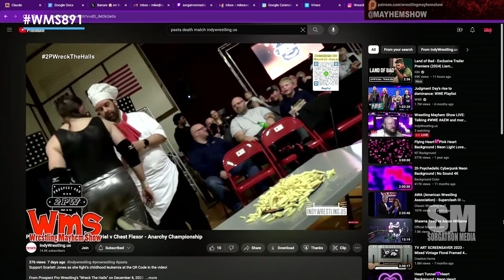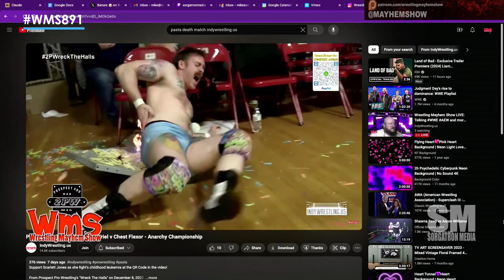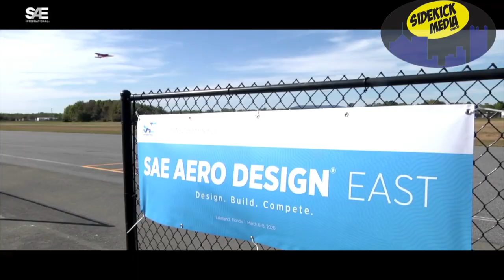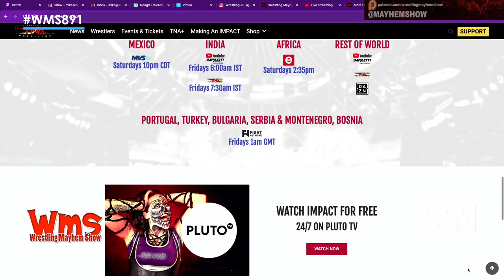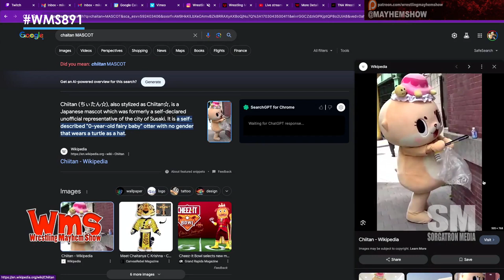Wrestling Mayhem Show 891: Keep Mayhem All Year Long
Mayhem Gathers!  OG Host DJ Lunchbox RETURNS!

2 truths and and a lie, What We Learned this year in wrestling and PREDICTIONS for 2024 in pro wreslting!

Promotions working together more (sharing talent/resources)

Unpredictability in wrestling (injuries/illness forcing card changes)

Critique of "armchair booking" by fans

Diversity of wrestling styles appealing to different fan tastes

Optimism about younger generation and veterans guiding them

Importance of wrestling community unity

Bold predictions made for 2024 (title changes, big roster moves, dream matches)

Backstage challenges and complexities fans don't see

No consensus formula for wrestling success—still evolving

Unionization improving lives but still taboo term in wrestling

Fan engagement beyond marquee names/matches (atmosphere draws too)

Production side gaining more fan interest and awareness

Join us LIVE at 10 PM ET (after WWE NXT) on Facebook, Youtube, and Twitch!